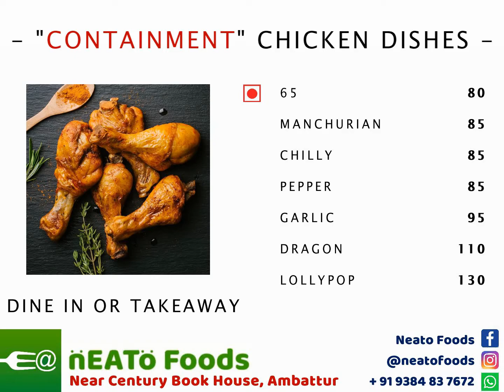Enna Samayalo Video Song | Unnal Mudiyum Thambi | Kamal Haasan, Manorama - Food Song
When You Think “Restaurants near me” or “Hotels near me”, Think Neato Foods, Ambattur, Chennai. We Have takeout And parcel Facilities, And We Also Undertake Delivery Through Swiggy Chennai and Zomato Chennai. Alternatively, Find Us By Searching For “places to eat near me” on Google !

Neato Foods, Your Favourite Restaurants nearby, And One Of The Best Restaurants in Ambattur.

Essence Of Neato Foods :

Our Focus Is On Various Food Business Viz., Cloud Kitchen, Bulk Catering, Cafeteria, Dine In & Retail. We Are Located in The Industrial Estate Of Ambattur, Chennai. We Cater South Indian & North Indian Cuisines, Beverages & Snacks, and We Operate All Sessions (Breakfast, Lunch, Dinner & Supper).

We Have Accreditations That Include FSSAI, HACCP, ISO:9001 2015 & ISO 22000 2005. We Also Fulfil All Statutory Compliances Pertaining To CIN, GST, PAN, TAN, Pest Control, Fire Safety, MSDS, Medical Certificates, etc.,

Happy E@ting With Neato Foods !

All Our Promos Are Designed With The Prime Concept Of Food, Food, and FOOD ! With A Varied Content Of Songs, Comedy, Trivia, Idioms, 'Do You Know' Facts, Kitchen Tips, Etiquette, Contests, Offers, and More, We Are Sure It Will Touch Upon A Wider Audience.

Apart From The BEST Food, We Also Assure You A Nice Time Here, As Well.

Connect Us

# 442, Ground Floor, Phase XX, SIDCO Industrial State, Ambattur, Chennai 600098, Tamil Nadu, India

YouTube : nEATo Foods Private Limited